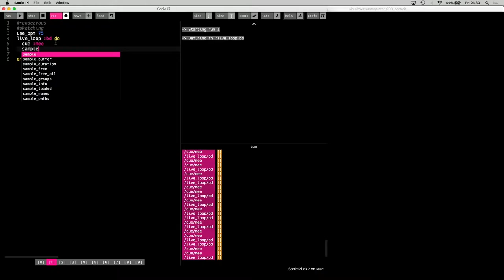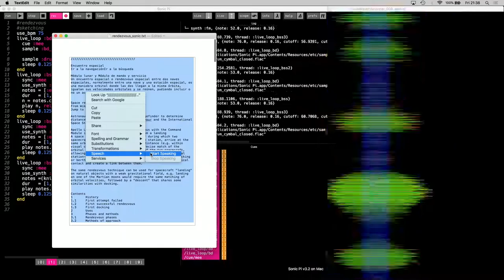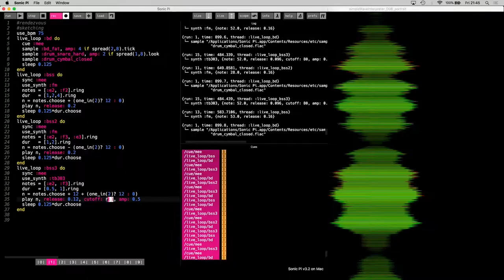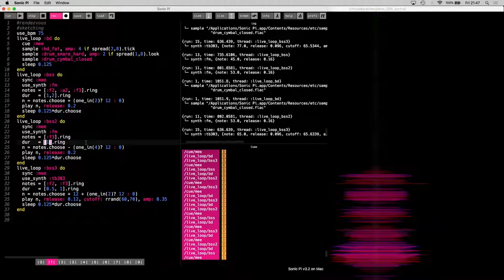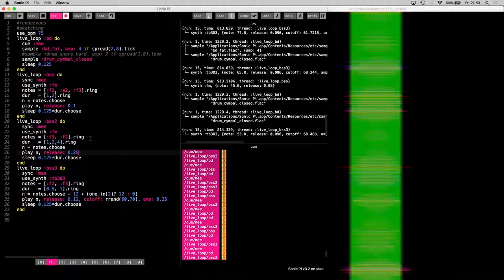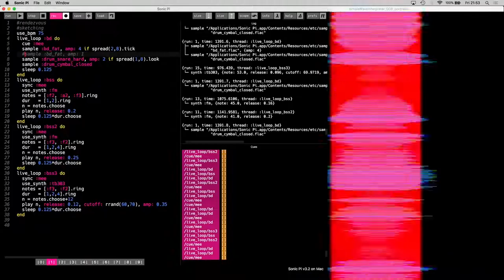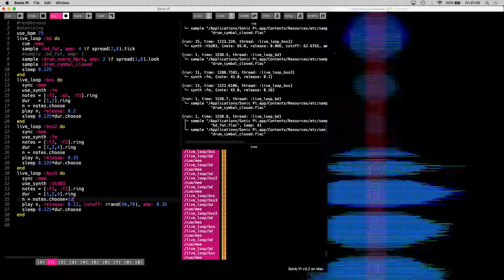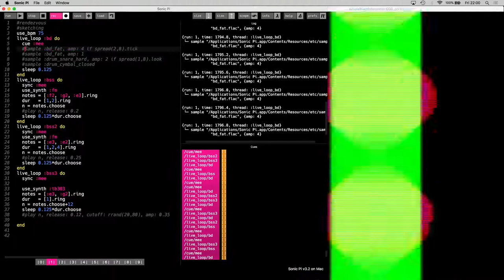voodoochild/: rendezVous: sketchingProcess_002: π @Algorave VR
voodoochild/:
rendezVous // sketchingProcess: π
Live-coding y gráficos audio-reactivos;
SonicPI+Processing+TTS
30"
Streamed on 2020/04/04: 23.00 UTC-3
@Algorave VR / Tolap México